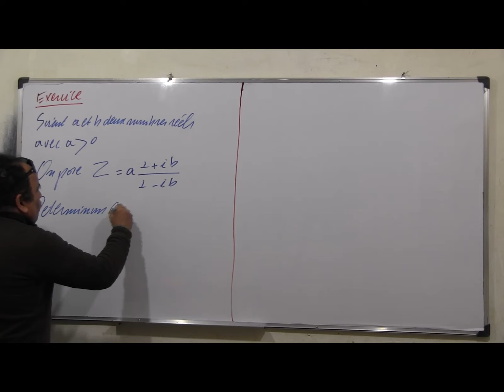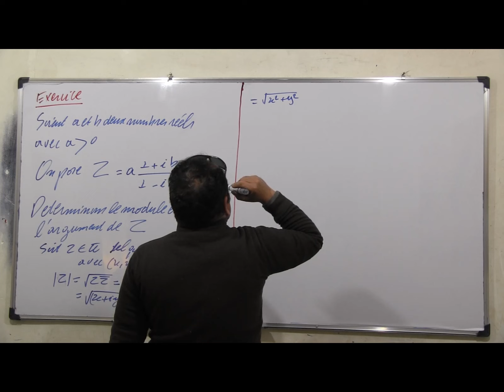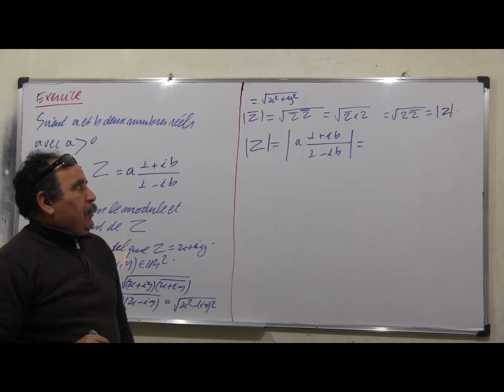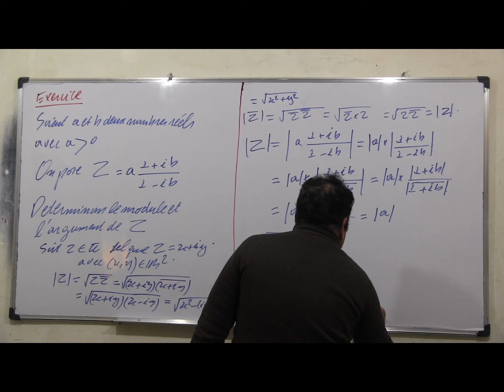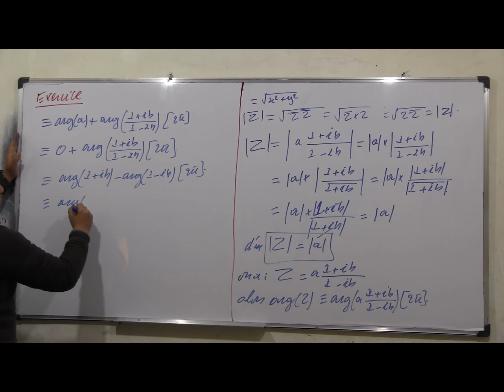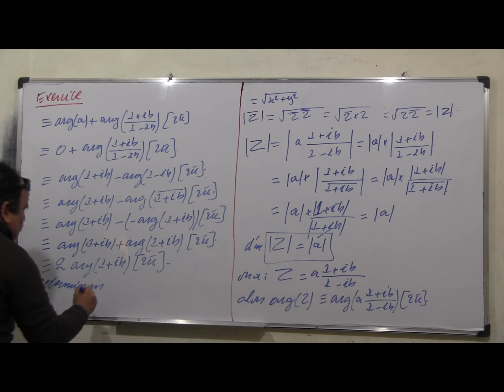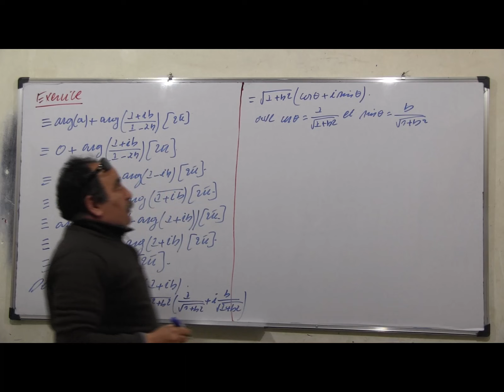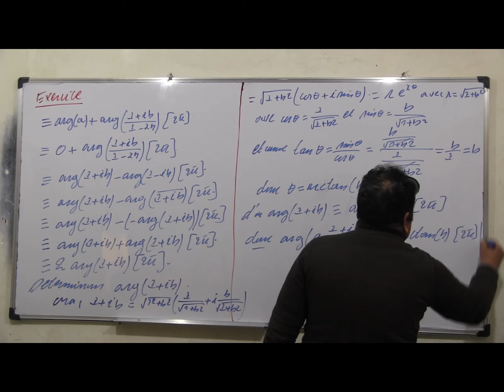Les nombres complexes: EX 114